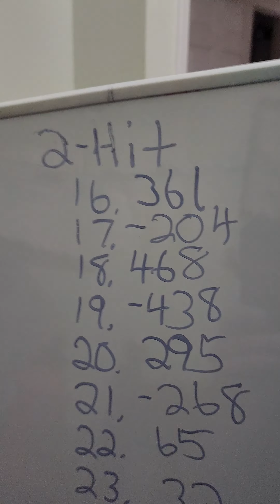Craps Frank's 2 hit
God Bless total $1,525